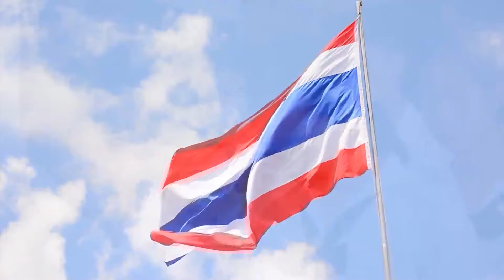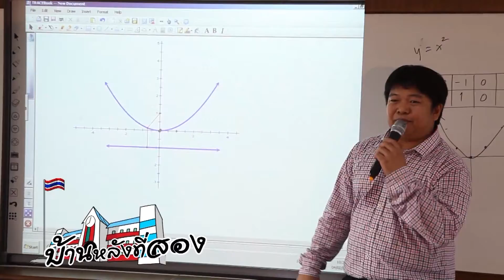ทีวีบูรพา กบนอกกะลา : กบจูเนียร์ปี 6 ผลงานเข้ารอบ 24 ทีม เรื่อง "บ้านหลังที่สอง" (F๊ULL)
กบจูเนียร์ปี 6 ผลงานเข้ารอบ 24 ทีม เรื่อง "บ้านหลังที่สอง" โรงเรียนเตรียมอุดมศึกษาพัฒนาการ กรุงเทพมหานคร